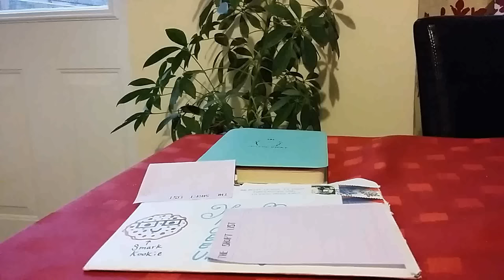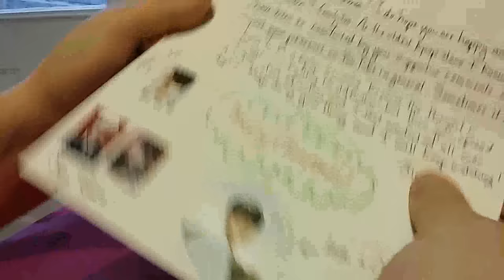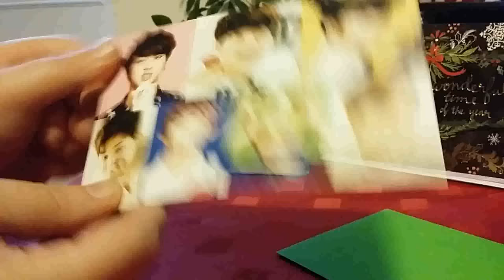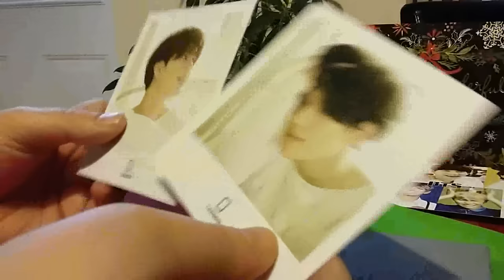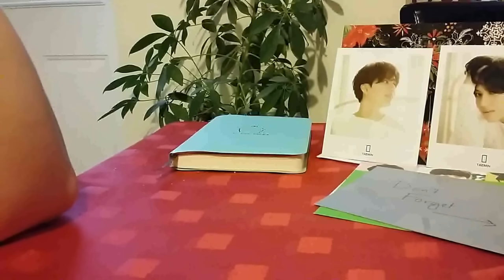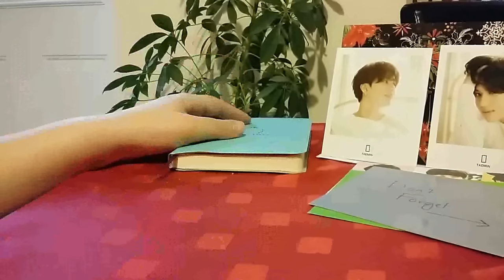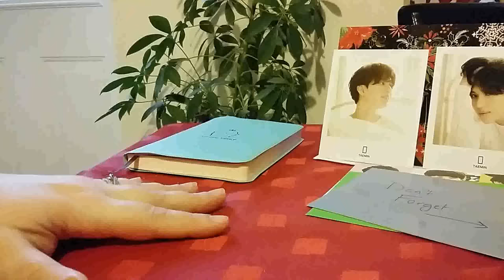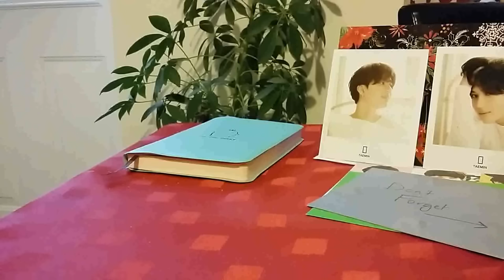(Time Talk) A Reminder From Shawol360, 2016 Plans and Winner Announcement!!!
Such a long title but I really didn't know what else to put XD
Shawol360, thank you so much for your kindness and support, what a lovely surprise!
Congratulations to the winners, please message me privately, so I can get your address to send your cds:)))))